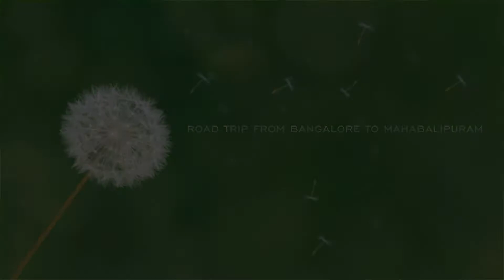Glimpse of Road trip from Bangalore to Mahabalipuram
This is the trailer of our  recent 3 days road trip from Bangalore to Mahabalipuram

Separate in- detail videos will be uploaded in two parts soon.